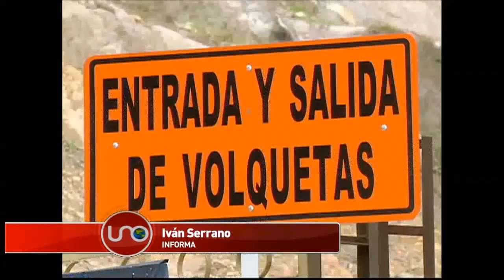Planes de Peñalosa para la reserva Thomas van der Hammen generan controversia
Ambientalistas de Bogotá están en alerta tras la revelación del alcalde Peñalosa de sus planes de expansión del suelo útil de la ciudad, porque éste incluiría parte de la reserva Van Der Hamen que fue declarada hace cuatro años.